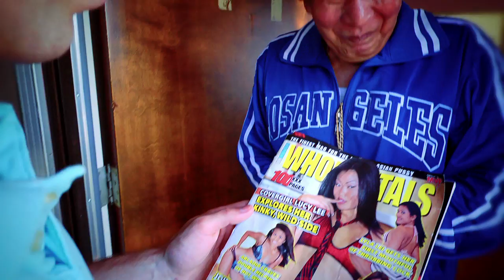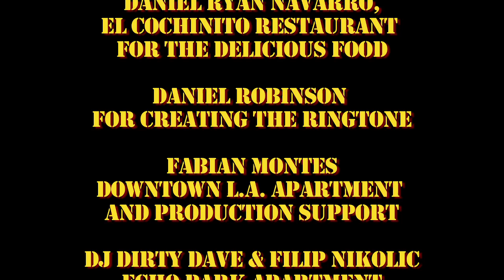Meditation = Stress - Webisode 3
Trying to find peace and quiet in this modern world can be difficult.

Created by Bayou Bennett, Daniel Lir, James Gill and Jonathan Cocco
Directed by Bayou Bennett and Daniel Lir
Starring Michael Yama as "Mr. Giagi"
Jonathan Cocco as "Pizza Boy"
James Gill as "Devin"

Written by Jonathan Cocco
Produced by James Gill
Art Director:
Cheryl Kennard Brockie

Makeup:
Mimica Blasco

Sound Recordist:
Roana Wullinger

Composer:
Edy Lan

"I Love my Mom" Track
By Jelly Donut

Sound Design and Final Mix:
AJ Murillo
Eleven Sound, Santa Monica, California

Color Correction:
Bayou Bennett
Daniel Lir

Masa Pizza, Echo Park
John Wiley and Sons, Inc
Publishing for the Dummies Book
John Vergados
Group MVP Publishing
The Magazine Whoreinetals

Daniel Ryan Navarro:
El Cochinito Restaurant

Daniel Robinson:
For designing the Ringtone

Fabian Montes:
Downtown L.A. Apartment
and Production Support

DJ Dirty Dave and Filip Nikolio
Echo Park Apartment

Eleven Sound
Post-Production Sound